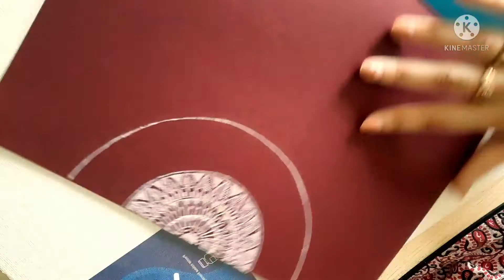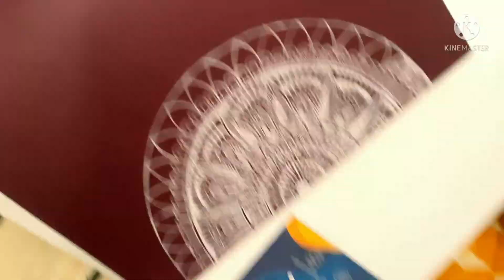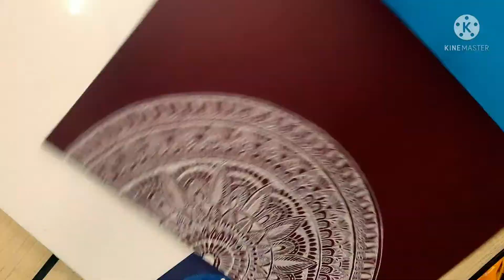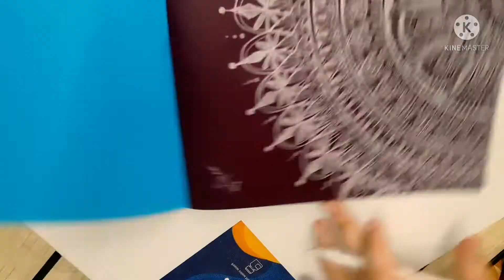Learn to Draw Mandala with white gel pen on colour Paper//step by step Tutorial//semicircle Mandala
This half circle Mandala is designed using white gel pen on coloured Craft Paper...Note:While using white gel pen always choose dark colour background 2. If possible try to test white gel pen before buy because sometime the texture will not come clear and smooth for white colour gel.